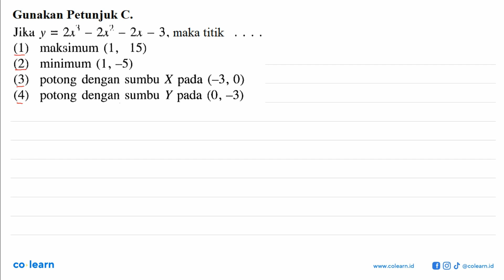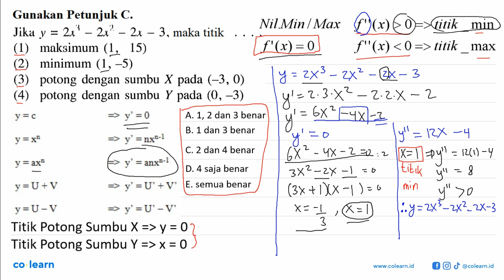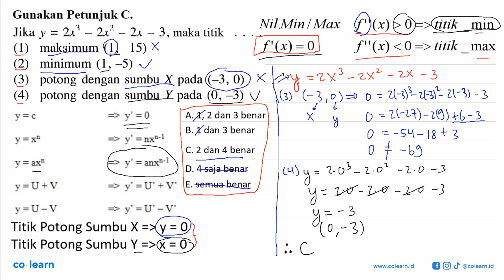Gunakan Petunjuk C. Jika y=2 x^3-2 x^3-2 x-3 , maka titik .... (1) maksimum (1,15) (2) minimum (1...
Gunakan Petunjuk C. Jika y=2 x^3-2 x^3-2 x-3 , maka titik (1) maksimum (1,15) (2) minimum (1,-5) (3) potong dengan sumbu X pada (-3,0) (4) potong dengan sumbu Y pada (0,-3)

Topik atau Materi: Nilai Maksimum dan Nilai Minimum Fungsi - Turunan - KALKULUS - Matematika Kelas 11 SMA - K-2006

00:00 : Bedah Soal
01:00 : Konsep, rumus dan pengertian Nilai Maksimum dan Nilai Minimum Fungsi
01:18 : Langkah penyelesaian soal
08:52 : Jawaban akhir
09:22 : Penutup